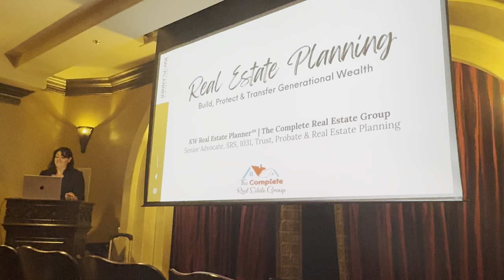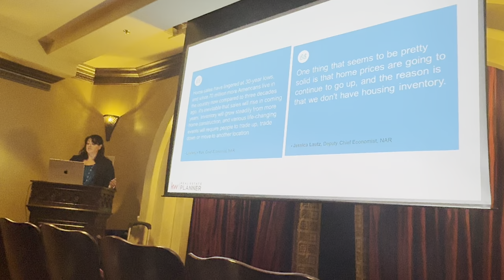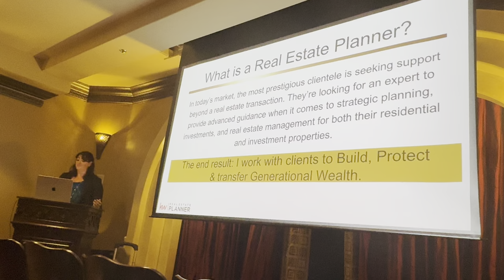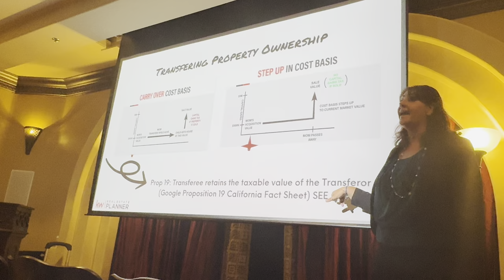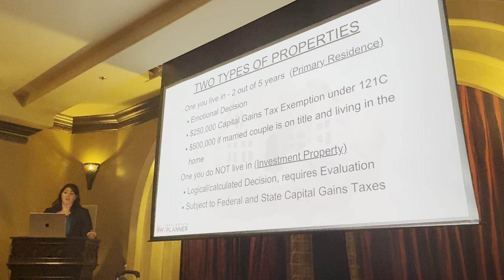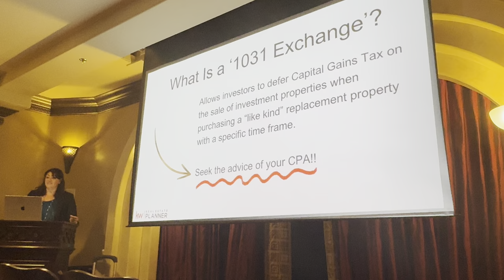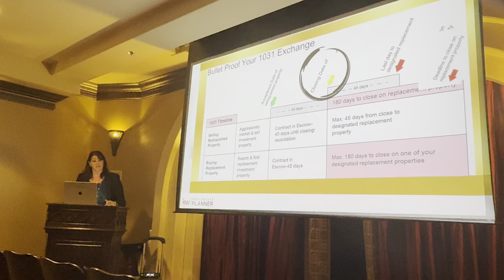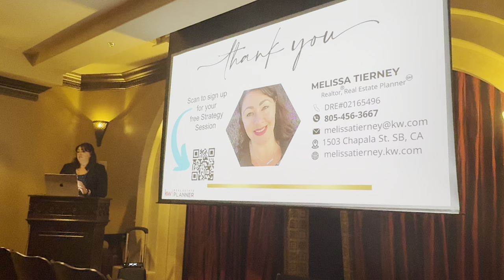The Ultimate Seminar on Real Estate Planning: Capital Gains Tax, Wills/Trusts/Probate, 1031 exchange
Melissa Tierney CAL DRE# 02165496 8️⃣0️⃣5️⃣-4️⃣9️⃣6️⃣-3️⃣6️⃣6️⃣7️⃣
Keynote Speakers:
Samuel Sosa, J.D., SVP SteelPeak Wealth Management
Melissa Tierney, KWSB & The Complete Real Estate Group
Charles Jensen, Inland Securities Corporation

### Unlocking Wealth Preservation and Growth: Deferring Capital Gains, Avoiding Probate, Maximizing Retirement Returns, and DSTs
In today’s financial landscape, informed decision-making is essential to preserving and growing wealth. This article explores key strategies in wealth management: how to defer capital gains taxes, avoid probate, maximize returns in retirement, and utilize Delaware Statutory Trusts (DSTs).
### 1. Defer Capital Gains Taxes: A Real Estate Investor’s Best Tool

Real estate investors often face capital gains taxes when selling properties at a profit. However, strategies such as the **1031 Exchange** can defer taxes by allowing investors to reinvest sale proceeds into like-kind properties without immediate taxation. This deferral can significantly accelerate long-term wealth building by enabling full reinvestment into new properties, compounding returns over time.
### 2. Keeping Your Estate Out of Probate: Protecting Your Legacy

When a person passes away, their estate often goes through probate, a legal process that can be costly and time-consuming. Avoiding probate helps ensure that heirs receive assets efficiently.

Strategies to Avoid Probate:
- **Living Trusts**: Placing assets in a living trust allows them to pass directly to beneficiaries without probate.
- **Joint Ownership**: Property held jointly with rights of survivorship automatically transfers to the surviving owner.
- **Beneficiary Designations**: Naming beneficiaries on accounts like retirement plans or life insurance policies also bypasses probate.

By implementing these tools, you ensure a smoother, quicker transition of assets to heirs, free of the delays and expenses of probate.
### 3. Maximizing Returns in Retirement: Growing Your Nest Egg

As retirement approaches, it's essential to protect and grow your wealth. A strategic approach to managing your investments and withdrawals can help ensure that your money lasts.

Key Strategies:
- **Diversification**: Spreading investments across stocks, bonds, real estate, and other assets helps reduce risk while promoting stable returns.
- **Tax-Efficient Withdrawals**: Planning how and when to take withdrawals from retirement accounts (e.g., IRAs, 401(k)s) can minimize taxes and stretch your savings.
- **Real Estate Investments**: Income-generating real estate, such as rental properties or REITs (Real Estate Investment Trusts), can provide reliable, passive income during retirement.
Focusing on these strategies helps secure a financially sound and comfortable retirement.
### 4. Delaware Statutory Trusts (DSTs): A Passive Investment Option
Delaware Statutory Trusts (DSTs) provide real estate investors with a way to diversify without the responsibility of managing properties. A DST allows investors to own fractional interests in large commercial real estate projects, such as apartment buildings, offices, or industrial properties.

Key Advantages of DSTs:
- **Passive Income**: DSTs offer regular distributions without requiring hands-on property management.
- **1031 Exchange Benefits**: DSTs qualify for 1031 Exchange treatment, allowing investors to defer capital gains taxes when reinvesting in these trusts.
- **Diversification**: Investing in DSTs lets you diversify across property types and geographic locations, spreading risk across a range of assets.
- **Hands-Free Ownership**: DSTs are managed by professionals, so investors can enjoy the benefits of ownership without the headaches of maintenance or tenant management.

DSTs are an ideal option for those seeking to maintain involvement in real estate investment while minimizing the hands-on burden.
### A Holistic Approach to Wealth and Estate Planning
Deferring capital gains, avoiding probate, maximizing retirement returns, and leveraging DSTs are all essential strategies for anyone focused on wealth preservation. By employing these tools, investors can build and protect wealth while ensuring a lasting financial legacy for their families.
Taking these proactive steps can help you secure your financial future and create a strong foundation for the next generation.

Incorporating these wealth-building techniques into your financial strategy ensures you not only grow your assets but also protect them for the long term.